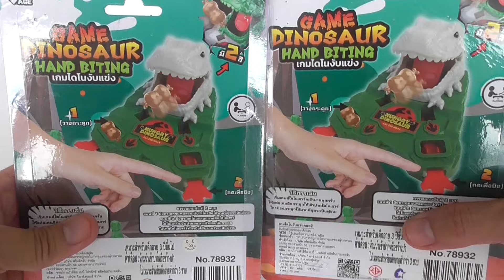Game Dinosaur Hand Bitting เกมส์ไดโนเสาร์นิ้วกดงับ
มี 2 สีให้ได้เลือก